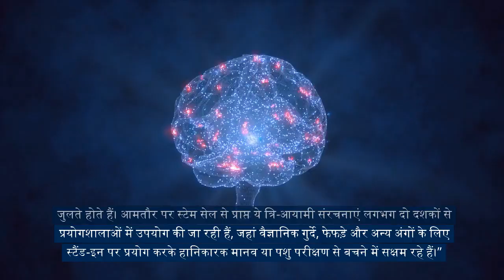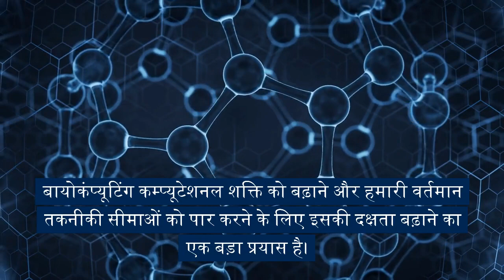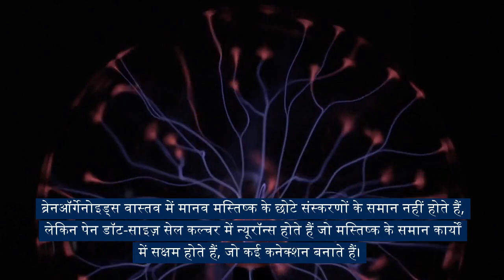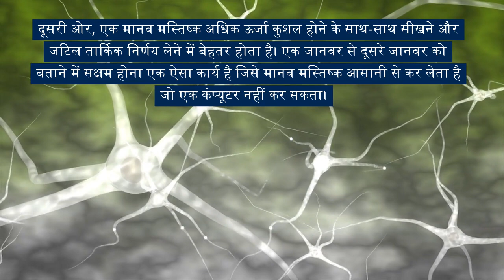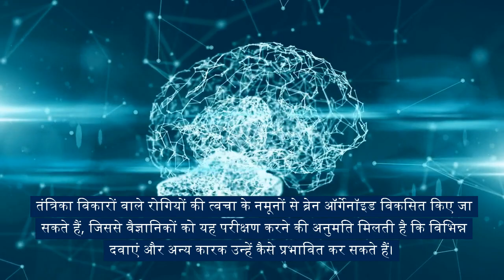Organoid Intelligence or Artificial Brain ऑर्गेनॉइड इंटेलिजेंस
This video is about ऑर्गेनॉइड इंटेलिजेंस
हटो भूल जाइए Artificial Intelligence या कहूँ तो कृत्रिम बुद्धि को क्योंकी अब लैब में बन रहे ‘ब्रेन’
नमस्कार दोस्तों ! आप देख रहे हैं PR PrimeTalks !!